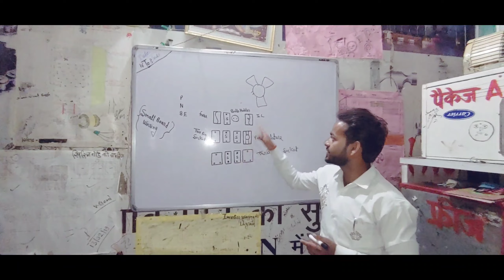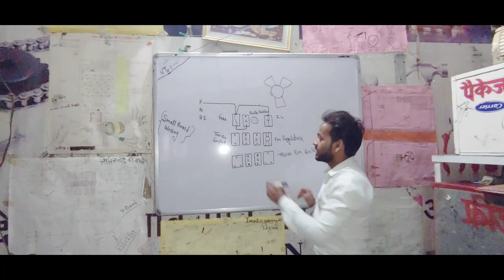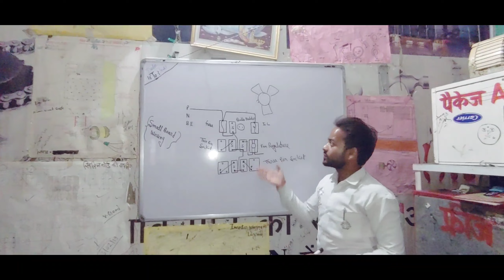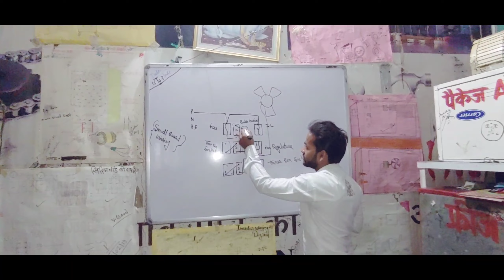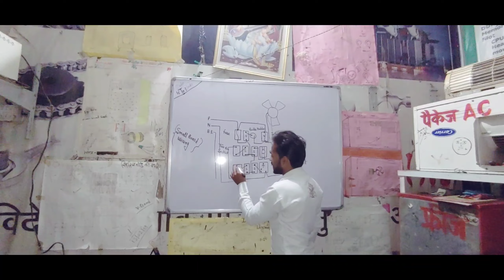Ek Ghar ke board ki wiring karna sikhe ... bilkul assan tarike se अब हुवा न जा के वायरिंग करना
Social handles

Visit it

Study motivational
Inspiration speech
Motivation video
Technical pawan sir sab kuch sikho jano

1)    this video is based on facts gathered from different book,

2).   We, at technical pawan sir sab kuch sikho jano channel, strictly follow the copyright guidelines described by law and youtube . All the footage ,videos,photos and audios are used for illustrating the script and they are taken from various sources labelled as copyright free/  No copyright / royalty free / Free for commercial use / GPL (General public license) content which doesn't compulsory require credit be given,at the same time , technical pawan sir sab kuch sikho jano do not claim copyright ownership the media used in this video.we thank the original creators for providing these excellent free media .We carefully check all media and script before uploading the video .

tInsurance
tMortgage
tLawyer
HDonate
ttasmr
$BestOnlineBusinesses